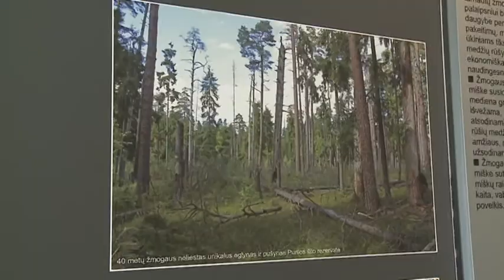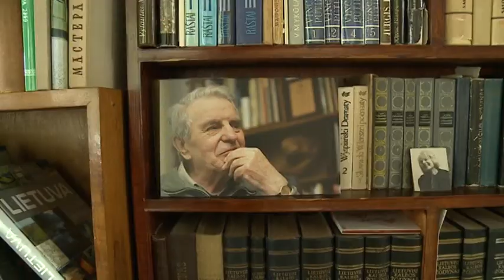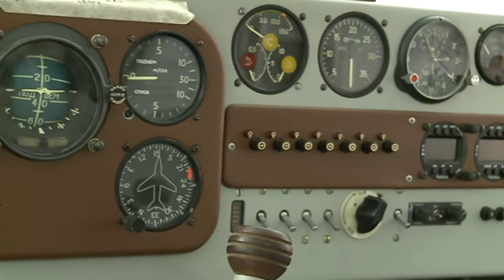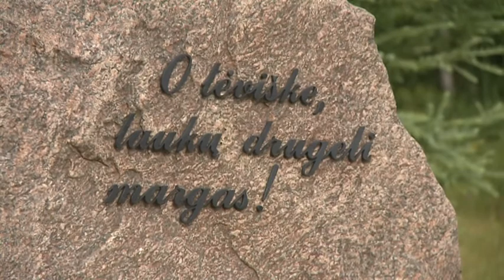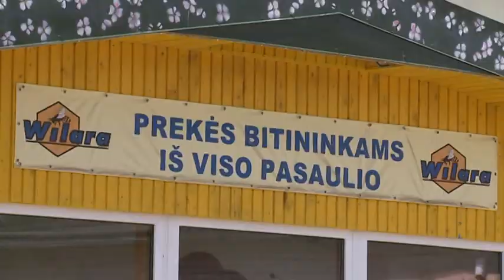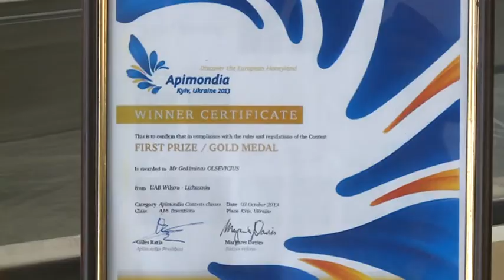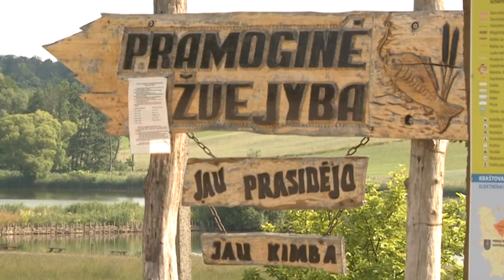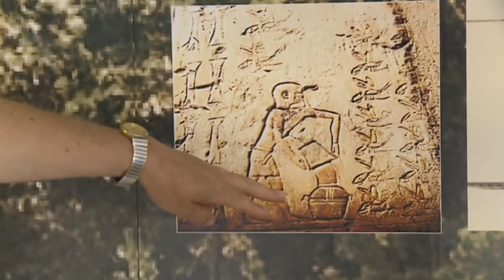Televizijos laida "Gyvenu čia" 2 sezonas Prienai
Televizijos laida "Gyvenu čia" pasakojanti apie Prienus